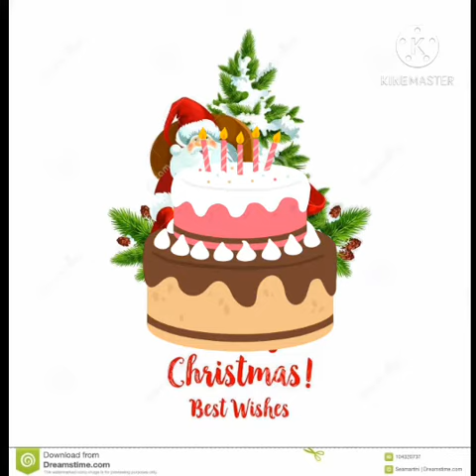Christmas day speech of woody